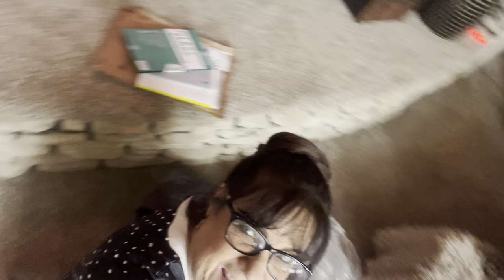Temu surprise unexpected package coats, rug, dress and blouse.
Temu rug, clothes, coats, dresses jacket
Here are the links to Temu

Elevate your winter style with exclusive discounts on the latest fashion trends from Temu! Don't miss out on incredible savings Embrace the festive spirit and sleigh your winter look with the hottest clothing and accessories available on the Temu app! ❄️

Join in the excitement and prepare to rock your winter wardrobe! 🥂 Let's explore the must-have winter fashion items available on Temu!